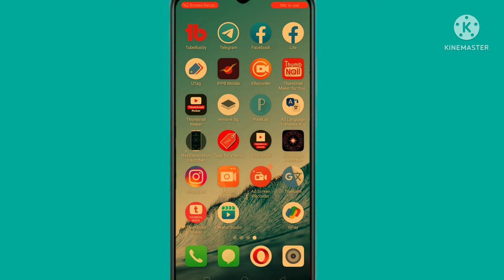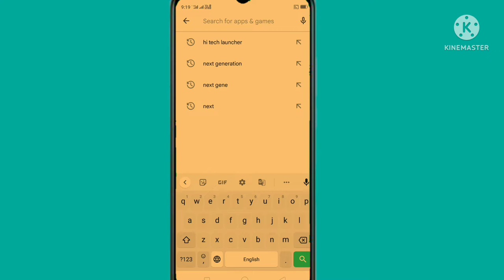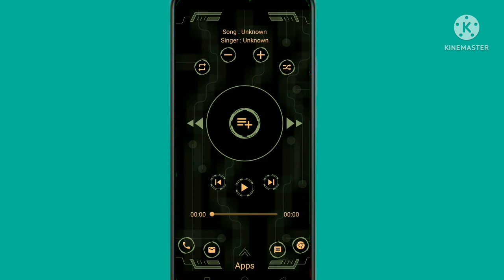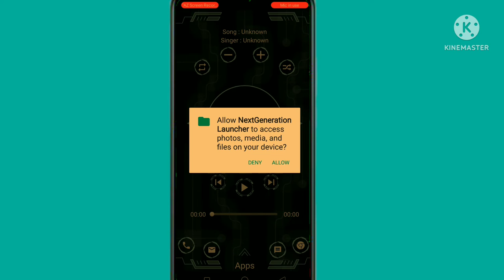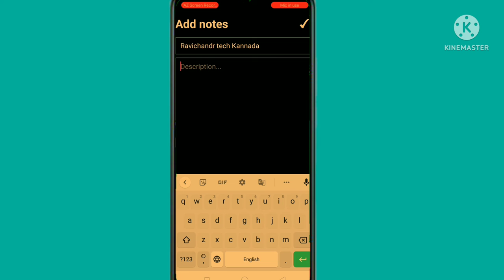ಈ ಚಾನ್ಸ್ ಬಿಡಬೇಡಿ ನಿಮ್ಮ ಸ್ನೇಹಿತರಿಗೆ ಶಾಕ್ ಕೊಡಿ ಇವಾಗ್